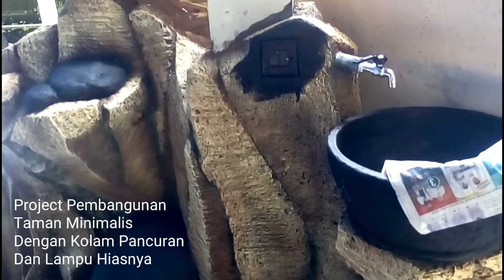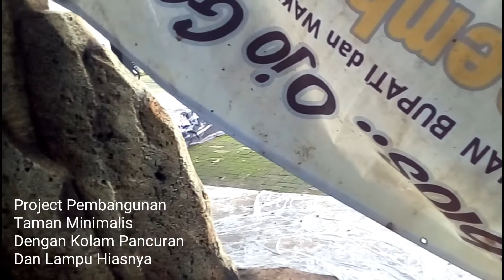Contoh Pembuatan Taman Minimalis di Depan Rumah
Contoh Pembuatan Taman Minimalis di Depan Rumah. Cara membuat taman Minimalis MeWah di rumah sendiri.

Inspirasi desain taman minimalis depan rumah. Contoh pembuatan taman minimalis di depan rumah.

Dalam video, taman minimalis depan rumah tersebut baru sekitar 80% jadi. Nanti akan mimin upload kembali jika sudah jadi 100% dan diisi pelengkapnya. Seperti ikan, bunga, air, dan lainnya.

Inilah saatnya membahas pembuatan taman minimalis dengan jembatan depan rumah. Lengkap juga dengan lampu tamannya.

Taman minimalis depan rumah pastinya akan mempercantik rumah, apalagi orang melihat bagian ini pertama kali.

Banyak pilihan untuk mendesain taman depan rumah minimalis, mulai dengan pilihan tanaman yang berbeda.

Atau menaruh dekorasi yang berbeda seperti kerikil, batu, lampu hias atau lampu taman, kolam, air mancur, dan lainnya agar taman terlihat lebih menarik.

Biasanya, ukuran taman depan rumah yang berada di klaster perumahan memang kecil, paling sekitar 2x3 meter saja.

Ukuran taman tidak jauh berbeda dengan luas carport yang ada di sebelahnya atau sedikit lebih besar.

Namun, lahan tersebut sudah cukup untuk membuat taman depan rumah minimalis lahan sempit.

Demikian info Inspirasi desain Contoh Pembuatan Taman Minimalis di Depan Rumah.

Karena banyak sekali yang mencari informasi cara membuat taman kecil di depan rumah, taman depan pagar rumah minimalis modern, contoh taman minimalis.

Termasuk juga contoh taman minimalis depan rumah lahan sempit, taman minimalis modern, taman depan rumah mewah, taman rumah mewah, taman minimalis samping rumah.